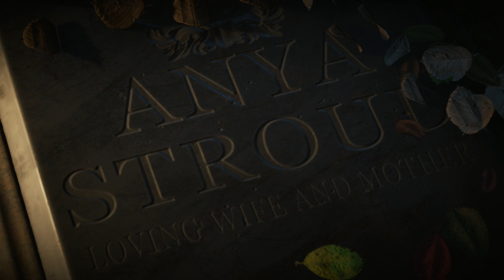Gears of War 4 walkthrough 3